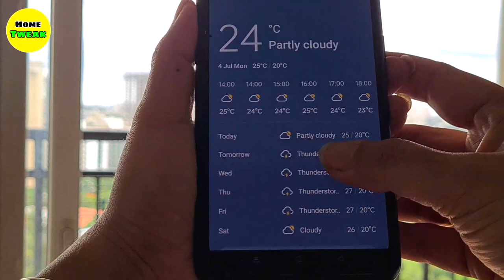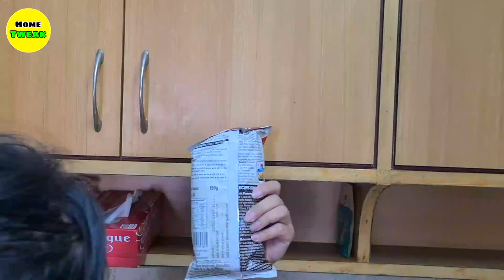25 GENIUS💡MONSOON💦HOME HACKS & KITCHEN ORGANIZATION IDEAS |💰NO COST Hacks,DIYs | 💰Money Saving Ideas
These are New 25 GENIUS HOME HACKS & KITCHEN ORGANIZATION IDEAS | NO COST Hacks, DIYs & More | Money Saving Ideas. Hope you like them

Amazon Links
Wire Rack
Dry Iron
Plant Pot
Table Cover (The Same is Not available. Giving some other cool options)
Glass Jar (Small)

Query

homemaking tips
zero cost home hacks
kitchen tips and tricks
best home hacks
zero cost homemaking tips
home maintenance tips
home maintenance
organize
home organization
home hacks
genuis home hacks
indian home hacks
clean your home
how to clean kitchen
easy cleaning
clean your living room
indian home
how to
how to clean
kitchen DIY
kitchen no cost organization
kitchen storage DIY